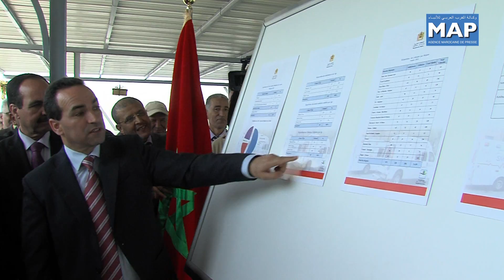إنعقاد اللقاء الوطني الأول لمصالح الإسعاف الطبي الإستعجالي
ترأس وزير الصحة الحسين الوردي يوم الأربعاء 19 مارس 2014 بالرباط اللقاء الوطني الأول لمصالح الإسعاف الطبي الإستعجالي، والذي عرف تقديم عرض حول حصيلة ومدى تقدم مخطط العمل الخاص بالمستعجلات الطبية 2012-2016